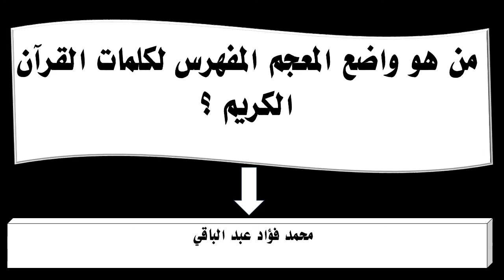من هو واضع المعجم المفهرس لكلمات القرآن الكريم ؟